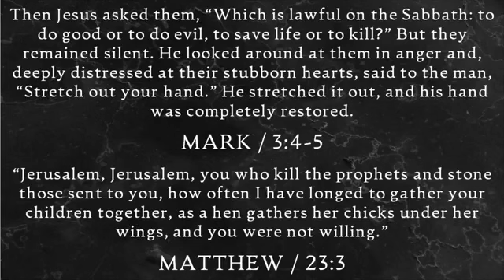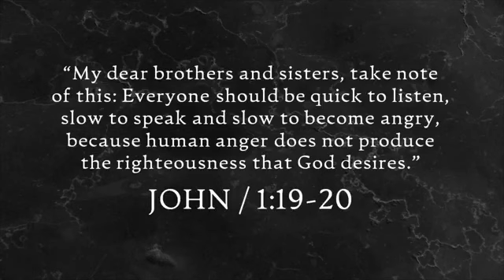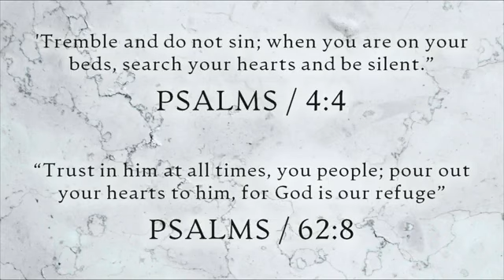Slow to Anger | Week 6 | 10.02.22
Welcome back to week 6 of our, Slow to Anger sermon series!